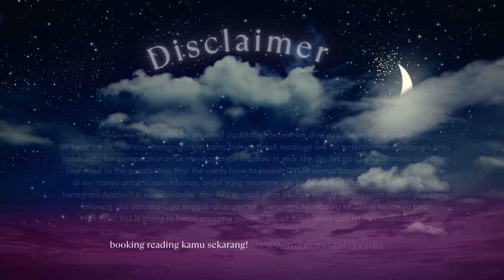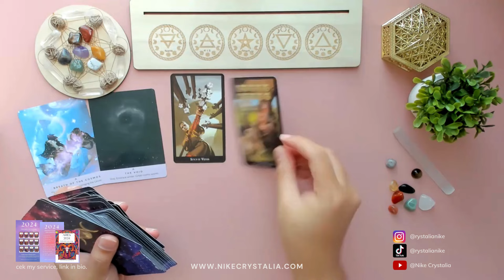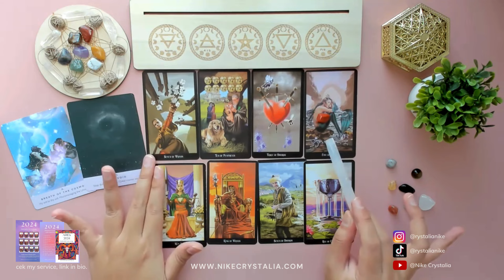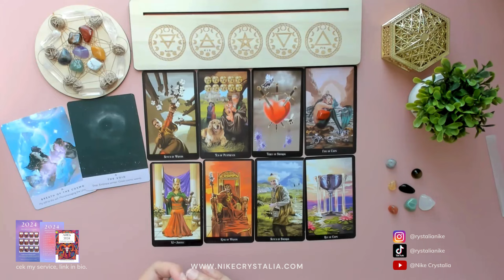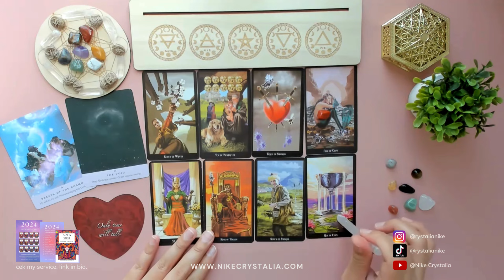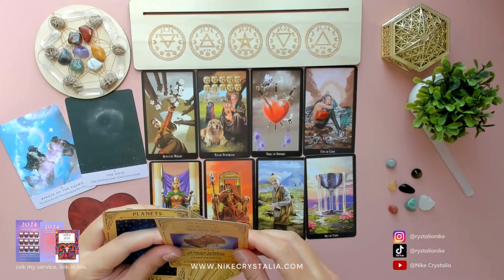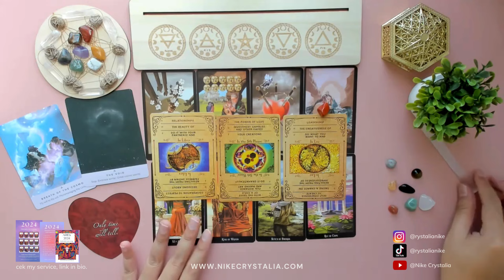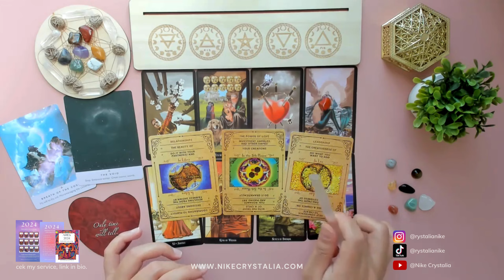🌙 RAMALAN ARIES FEBRUARI 2024 ♈ Rahasia Sukses dan Cinta, Hindari Stres, dan Bangun Tabungan! 🔮✨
PRE ORDER ⬇️ (Custom untuk Individu)
🕯1 Question Tarot Reading
🧿Private consultations | Interactive Tarot Reading
💌 Natal Chart Vedic | Karma • Jati diri • Prediksi Hidup
💰Numerology | Bakat • Panggilan Jiwa • Finance
📆 Yearly Prediction | Prediksi satu tahun Individu
🌱Holistic Diet Glow Up (Vedic + HD) | Gaya hidup • Tipe badan • perncernaan • Energy
💍 Marriage Match Vedic | Spiritual • Sexuality • Mindset

🕉️ Prediksi 12 Zodiak untuk Tahun 2024 💫 Vedic Astrology
📹🔴Recording Webinar - 🔖 "Manavigasi 2027 dan Akhir Zaman Kaliyuga"🔖
🗓️ ✨2024 Calendar New & Full Moon✨
📕E-BOOK | Self Awareness kesadaran diri
📕E-BOOK - Panduan Mencari Cinta
📔Workbook 📃✍🏼 printable manifestasi
📚Human Design Report (Level 1 s.d C-50)

xoxo💖
Nike Crystalia